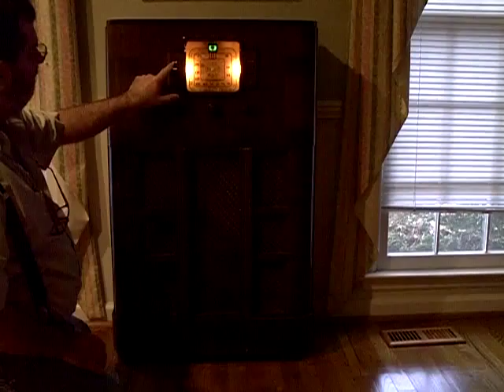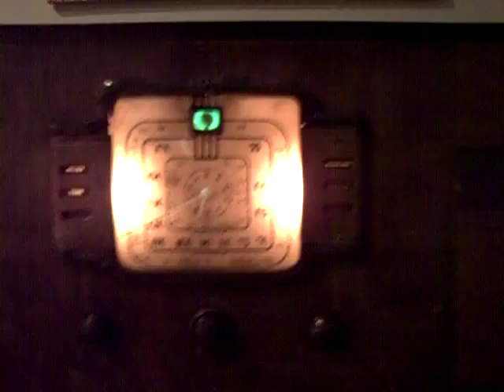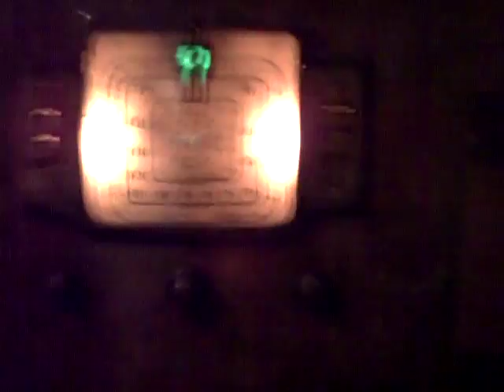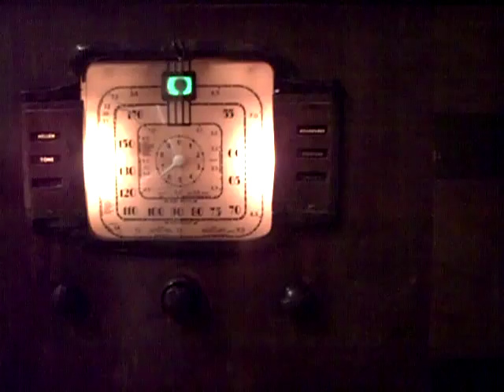Antique Radio Repair part4! RCA 810K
Revisited on Jan 2010. The field coil is running maybe too hot. I am thinking I need to check the B+ voltage. And the plate voltages of the 6F6 audio output tubes. This  radio has a new output transformer and I never checked the B+ volatage and tube plate volatages like I did in the RCA 262. Well, it's a learning experience folks!
After I checked the voltages at line voltage of 124 Volts. I found 396 Volts on plates of the 6F6 output tubes. This is a little high. RCA says 365 Volts @ 115 input volts. I think I need to lower the input voltage. I might use a dropping resistor or a bucking ttansformer. I did install a current inrush limiter and the B+ dropped to 387 volts. Power transformer and field coil still run sorta hot, circuitry looks good. I think it's just the 124 input volts being at the upper limit of the radio's design. Last year I measured the line voltage and it was 118 volts. the power company did extensive work inthe neighborhood, so maybe that why the input voltahe is now higher at 124 Volts. I'll just reduce the input voltage somewhat to around 115 volts and that should fix things.

RCA 810K installed in cabinet. Works about 90 percent of the way! Here's another tip. Don't try to clean radio dials with anything. A lot of the inks for the numbers are water soluble. Maybe just blow dust off with air? : antque radios contain hazardous and potentially LETHAL voltages. So when you have the chassis out, please read up on safety procedures!